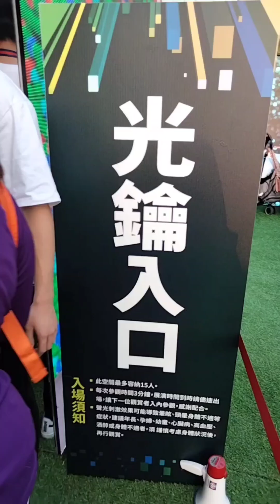光源台北 101展區 2023 台灣燈會 TAIWAN